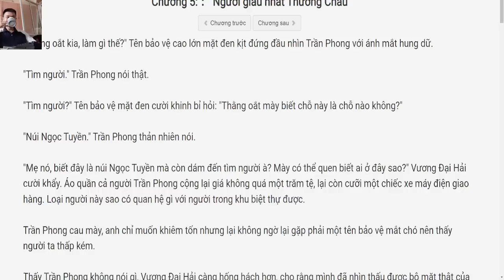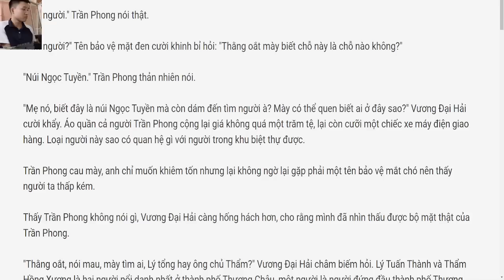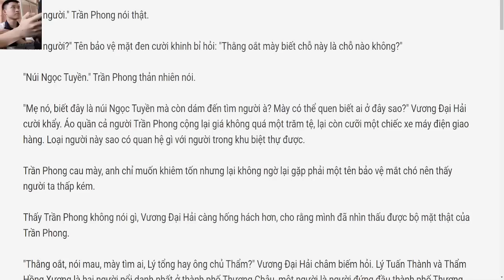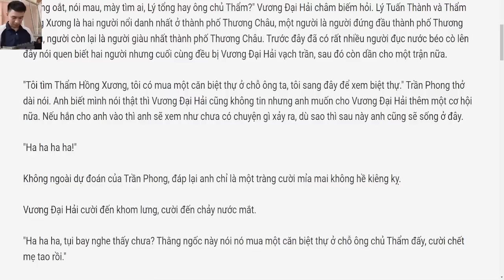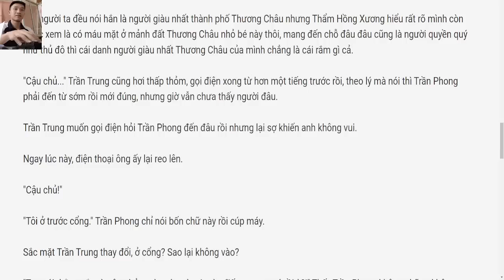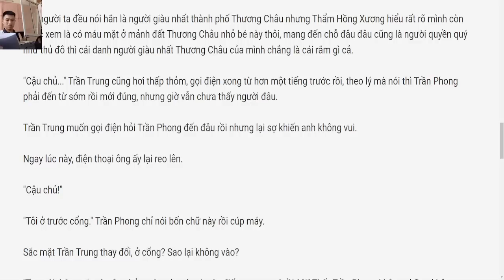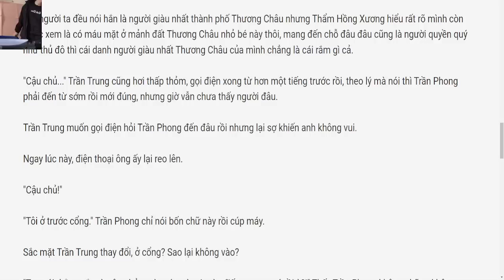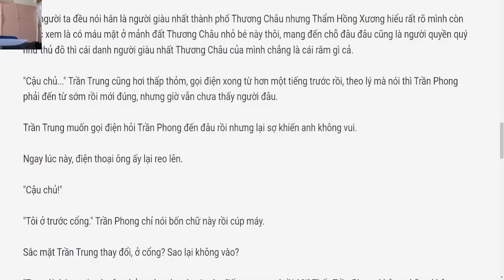pilot7225- LONG TẾ P14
[MỚI NHẤT] pilot7225  TV - Truyện Hôn Nhân Gia Đình, truyện ngôn tình, truyện kiếm hiệp, truyện đam mĩ và những thể loại truyện khác cực Hay | Kể Truyện Đêm Khuya
Giọng đọc/ MC: pilot7225  TV

❖ Tuyển tập truyện hay và mới nhất

Audio truyện ngắn được thực hiện bởi BTM Group vui lòng không reupload dưới mọi hình thức. Xin chân thành cảm ơn!